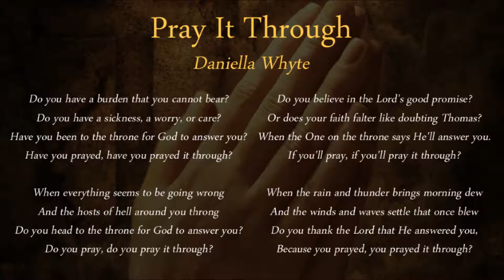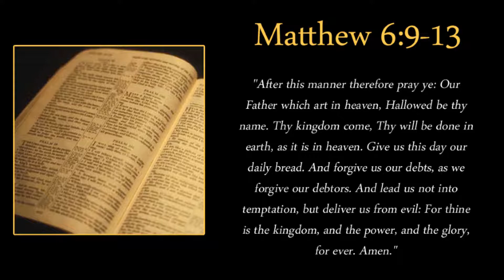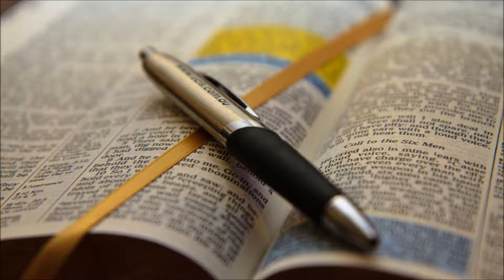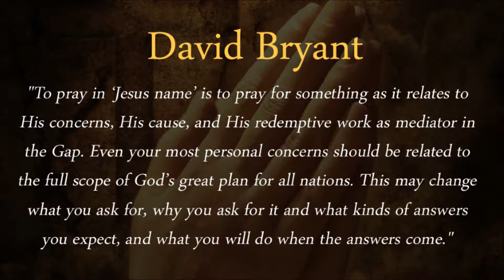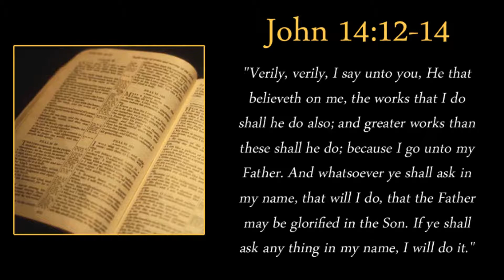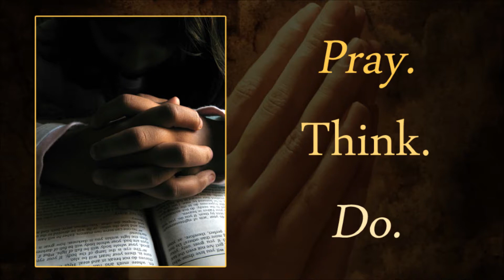The Prayer Motivator Devotional #377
A short broadcast which will inspire, encourage, and motivate you to pray so you can live your best life NOW. Based on "The Prayer Motivator" book by Daniel Whyte III.